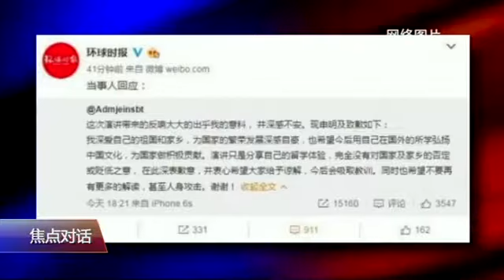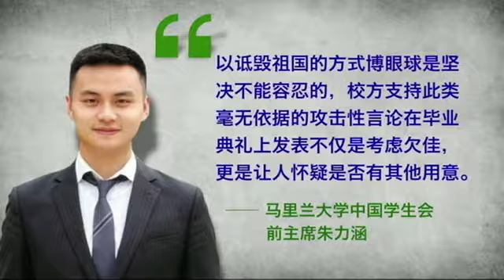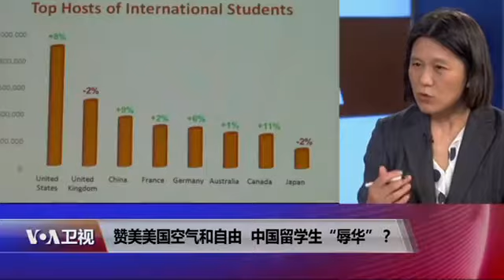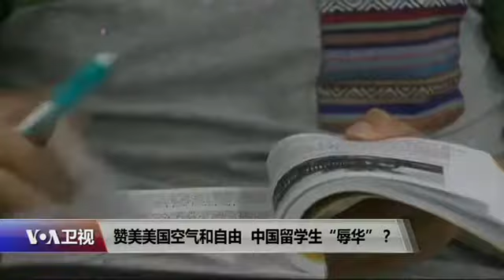焦点对话：赞美美国空气和自由，中国留学生“辱华”？